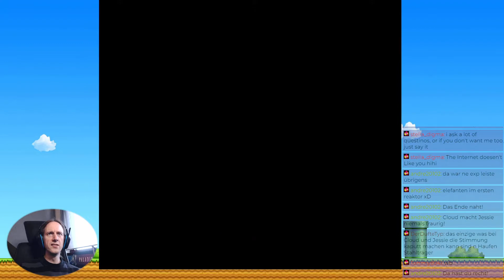In den Slums von Sektor 7 [Let's Play] Final Fantasy VII NES Pixel DEmake [Part 2]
Final Fantasy VII NES Demake ist eine für ein chinesisches NES-Ripoff entwickelt wurde und 2006 nur in Chine erschien. Es ist angelehnt an die originale Geschichte von Final Fantasy VII, benutzt jedoch alte Sprites aus Final Fantasy II und III. Dank einer Fanübersetzung und einem Team von Romhackern wurde das Spiel ins Englische übersetzt und mit angepassten Grafiken versehen, damit es seinem Original besser nachempfunden ist.
Final Fantasy VII zeichnet sich besonders durch eine große Zahl unterschiedlicher und wechselbarer und einzigartiger Charaktere, einer modernen High-Fantasy-Story mit SciFi-Elementen und einem grandiones Soundtrack aus und ist nicht zu unrecht einer der besten jemals erschienenen Final Fantasy-Titeln.

›› Final Fantasy VII NES Demake ‹‹
Klassisches J-RPG von SquareEnix
Release: 2006 für chinesische NES-Ripoff-Konsole